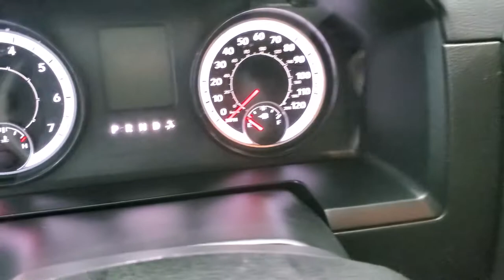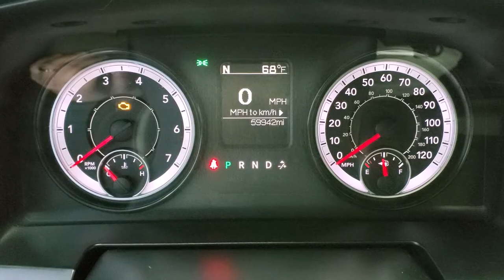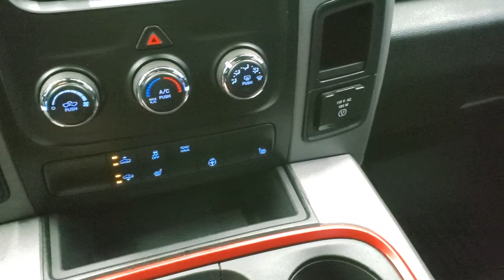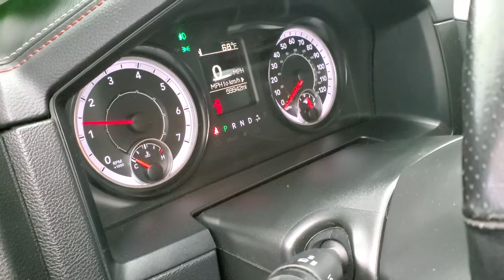2016 RAM 1500 CREW SHORT REBEL MOPAR 16 #124 OF 500 WALK AROUND REVIEW 11127 SOLD!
This 2016 RAM 1500 CREW SHORT REBEL MOPAR 16 #124 OF 500 IN BRILLIANT BLACK METALLIC FOR SALE IN FOND DU LAC OSHKOSH WISCONSIN 54935 is the vehicle we did walk around review of today.

Thank you for checking out this video of this 2016 RAM 1500 CREW SHORT REBEL MOPAR 16 #124 OF 500 IN BRILLIANT BLACK METALLIC FOR SALE IN FOND DU LAC OSHKOSH WISCONSIN 54935

STOCK: 11127
PRICE: $35,491
MILES: 59,930
MAKE: RAM
MODEL: 1500
VIN: 1C6RR7YT3GS406493
LOCATION: FOND DU LAC OSHKOSH WISCONSIN, 54937 TRUCKS ON 41

CLEAN TITLE HISTORY! #124 of 500 Made! 5.7 Liter OHV V8 Hemi with Multiple Displacement System MDS Engine, 395 Horsepower, Full Four Door Crew Cab, Short Box 5 Foot 7 Inch 5' 7" Shortbox, Rebel Package, Mopar 16 Edition #124 of 500 Made! 8 Speed Automatic Transmission, 4x4 Push Button Four Wheel Drive 4WD, 4-Corner Air Ride Suspension, Dual Rear Exhaust, Dual Power Heated Seats, Non Smoker, Black Ebony Cloth Seats, Bucket Seats, Truxport Soft Rollup Tonneau Cover, Full Towing Package with Receiver Trailer Hitch, Wiring and Transmission Cooler Tow Package, Heated Power Mirrors, Electronic Stability Control Traction Control ESC, Open Country Toyo A/T LT285/70 R17 Tires, Ultra Motorsports Painted Alloy Rims Premium Wheels, Four Wheel Disc Brakes, Factory Painted Stepbars, Spray-in Bedliner, Bedrail Covers, LED Fog Lights, LED Running Lights, Projector Lamp Headlights, Locking Tailgate, Chrome Tipped Exhaust, Cowl Induction Sport Hood, Fender Flares, Black Hood Decal, 5.0 Touchscreen Uconnect Radio, AM / FM Radio Tuner, Sirius/XM Satellite Radio Capabilities Sirius / XM, U Connect Hands Free Bluetooth Hands-Free Phone System Blue Tooth, Auxiliary MP3 Jack Portable Audio Connection, USB Jack Portable Audio Connection, Keyless Entry System, Power Sliding Rear Window, Adjustable Height Seatbelts, Driver and Passenger Front Air Bags, L.A.T.C.H. Child Safety System, Side Curtain Air Bags SRS Safety Restraint System, Heated Steering Wheel Multi-Function Steering Wheel Controls, Compass, Outside Temperature Display and Mileage Display, Factory All Weather Floormats, Air Conditioning AC, Cruise Control, Power Locks, Power Windows, Tilt Steering Wheel, Automatic Headlights Autolamp, 115V / 150W Auxiliary Power Outlet, Brilliant Black Crystal Pearlcoat, CLEAN AUTOCHECK! Very clean inside and out! This is one of the sharpest 2016 Ram 1500 crewcab shortbox 1/2 ton trucks on our lot! Make your move before this super clean 4wd is gone!

STOCK: 11127
PRICE: $35,491
MILES: 59,930
MAKE: RAM
MODEL: 1500
VIN: 1C6RR7YT3GS406493